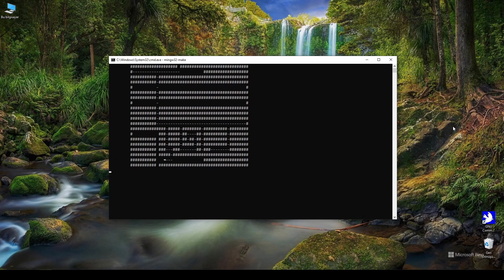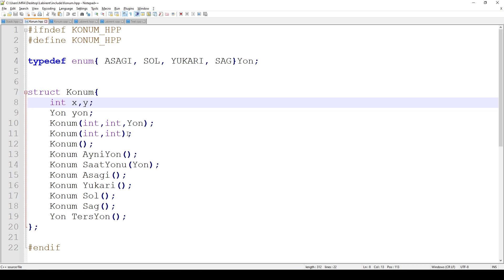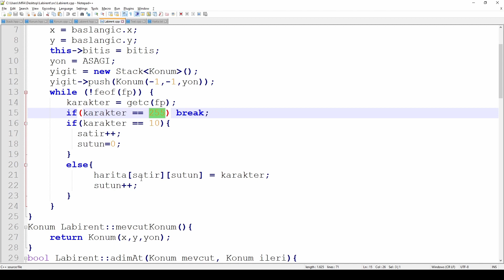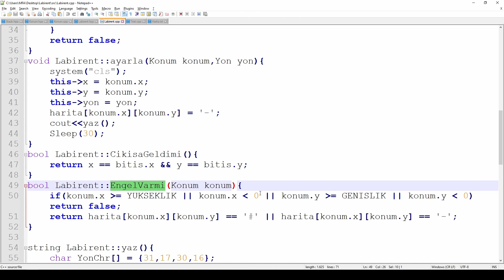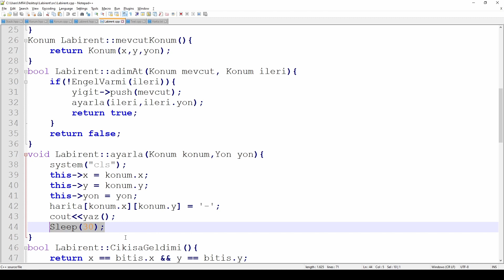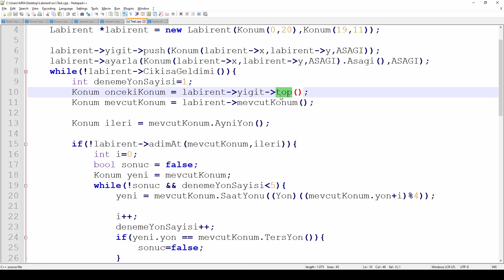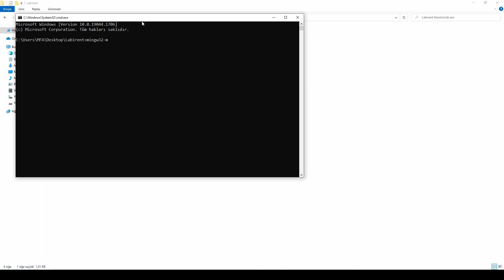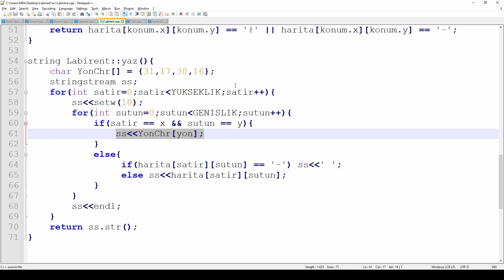Yığıt Veri Yapısı ile Labirentten Çıkış Probleminin Çözümü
Bir labirentte engel geldiği ve geri dönülmek istendiği durumda en son adım atılan noktaya geri dönülmelidir. Bu problemin son girenin ilk çıkacağı Yığıt veri yapısı ile çözmek mümkündür.